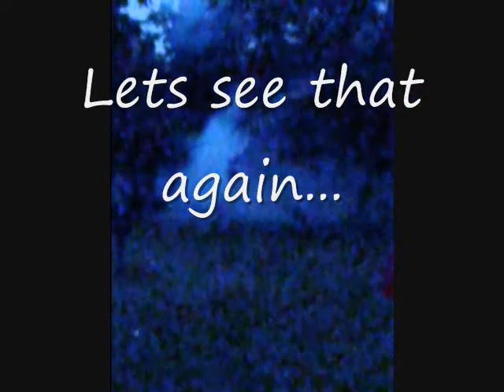Wheelbarrow Trick Lincoln, NE 4th of July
Blowing a wheelbarrow 50+ foot in the air with a homemade firework! We didnt mess around with ladyfingers and black cats this year ;) Cops never came!